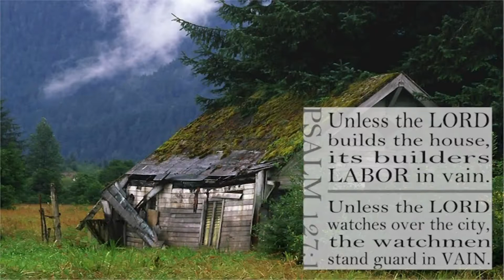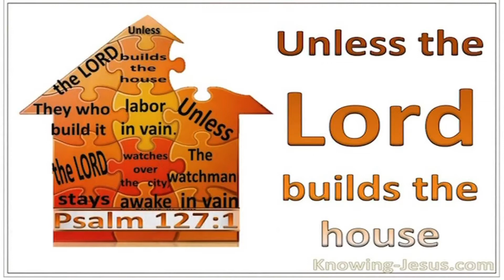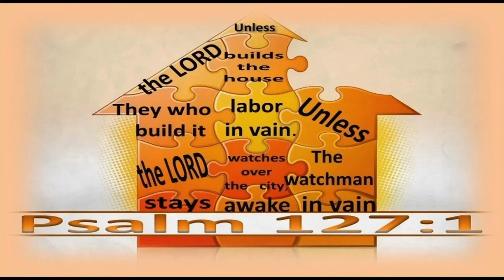Jeśli Pan domu nie zbuduje